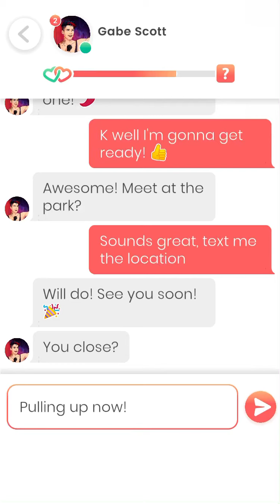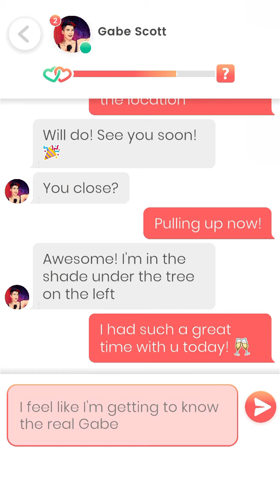Lovelink: Date with Gabe Scott (3)